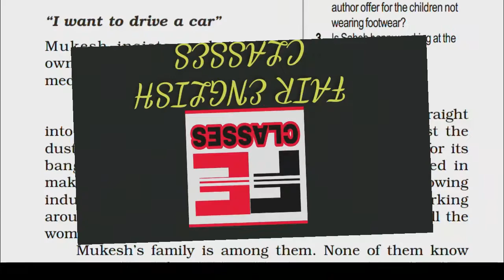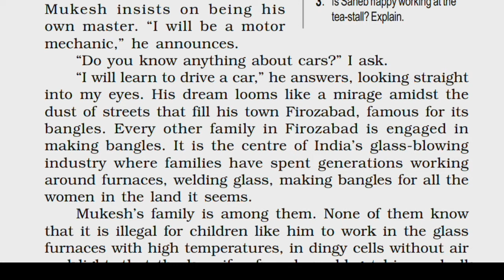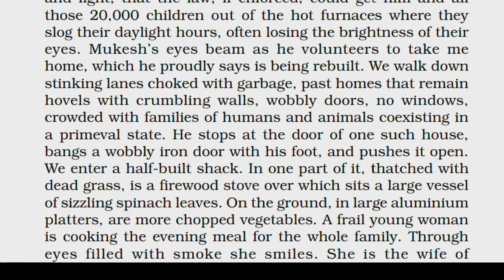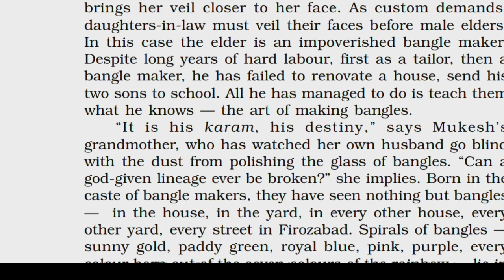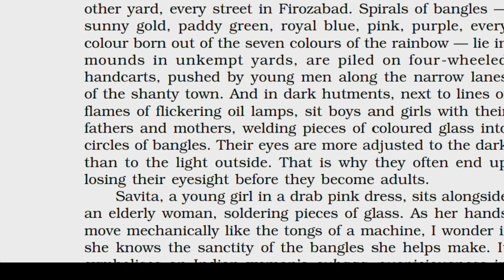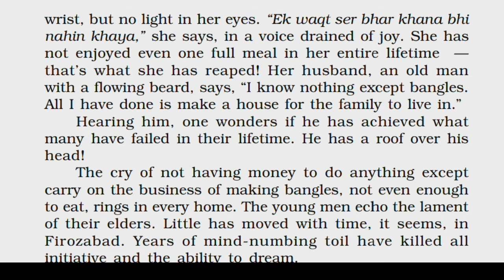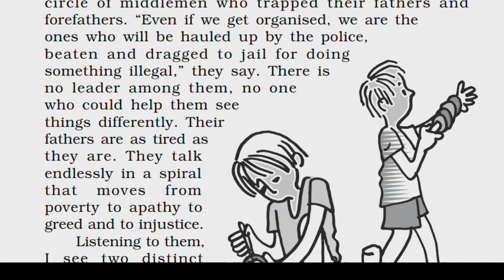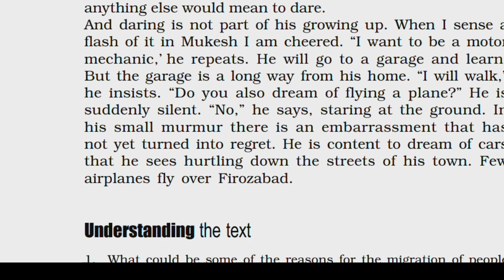Lost Spring (part-2) || I want to drive a car|| class 12 || CBSE board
Haiiiii students,
                            This video has been designed to explain the second par of second chapter line by line in hindi as well as english.